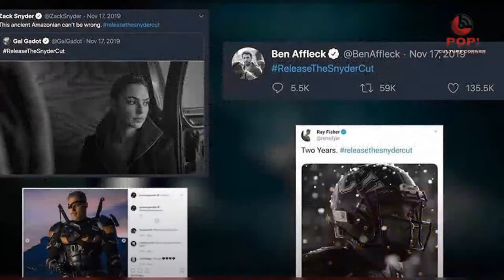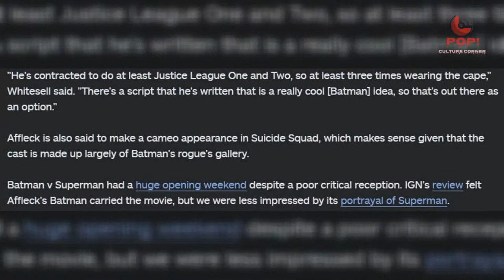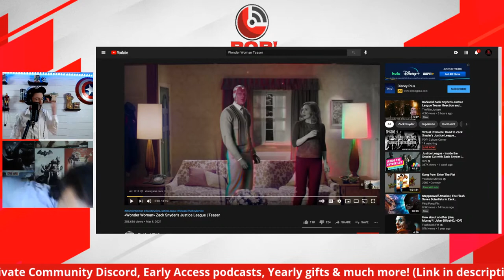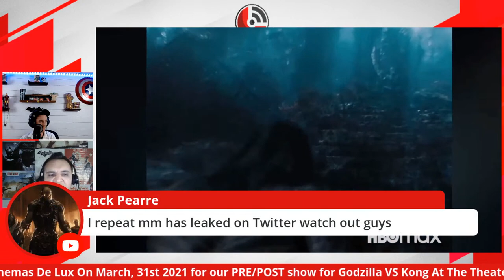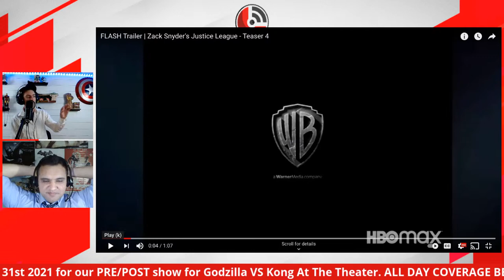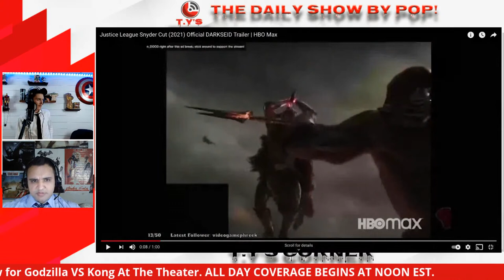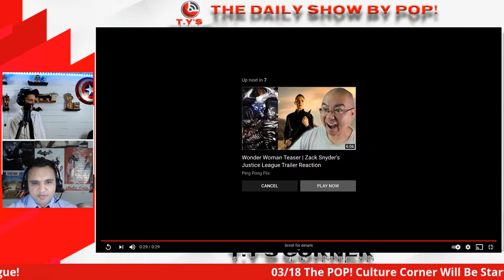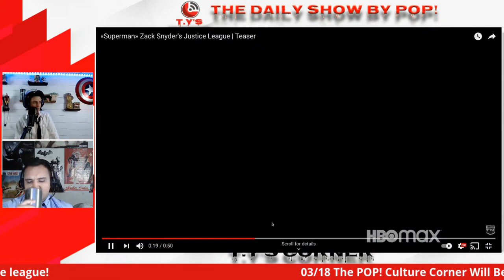Virtual Premiere: Road to Zack Snyder's Justice League Documentary Series| Episode 1: The Promise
Were Extremely Happy to Premiere the First of 5 Episodes From our Docu-Series Titled "The Road To Zack Snyder's Justice League" Presented By POP! Culture Corner. In This Intro Episode we tell the Story of How it Started, and in later episodes, how it all came crashing down. Tune In Each Day as a New Episode Drops, & At the End, We Will Combine it into 1 Completed Documentary to watch. The Link Is Below, However Much Money We raise, We'll Do A Live Stream to thank everyone, We can all hit send on the Payment to The American Foundation For Suicide Prevention TOGETHER!!! This Documentary Is Narrated By Margie Foley, a Voice Actor, & Is also Guest Narrated By Ray Porter(Darkseid Himself) In The Final Episode. Written By Producer Of The POP! Culture Corner: Jack Sharaf, Edited & Produced By Creator & Host of the POP! Culture Corner Tyler Roberts. In Association With Bonks Bar, And Showcase Cinemas. For Autumn & The Snyder Family, As well as the Entire SnyderCut Community. USUNITED. We hope you Enjoy!

For March And The Duration of This project, you can donate to Autumn Snyder's Fund & AFSP Here: Click to Donate

POP! Culture Corner's Official Store NOW OPEN!

Listen to the Podcast On Spotify (Also Available on all major Podcast platforms)

Channel Art By: Shruti Rao IG/Twitter: @shrutiraoart